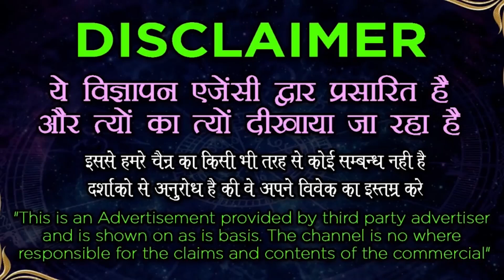निम्बू पर नाम लिखकर २१ बार ये बोल दे आपका प्यार आपके बाहो में तुरंत न आए तो मेरा नाम बदल देना